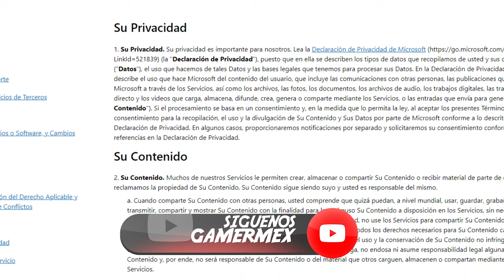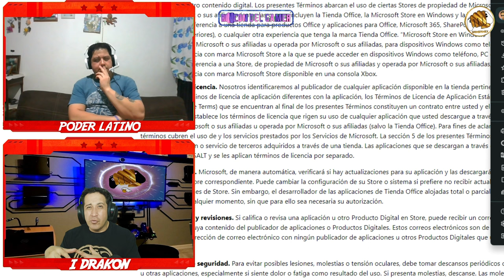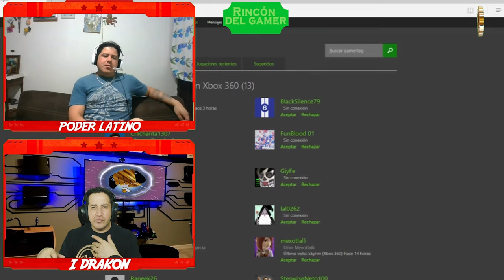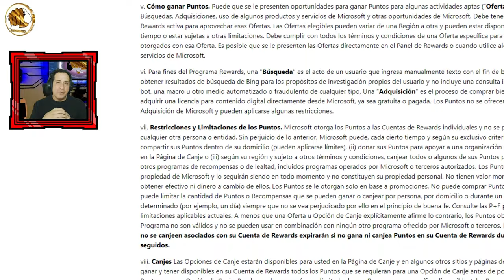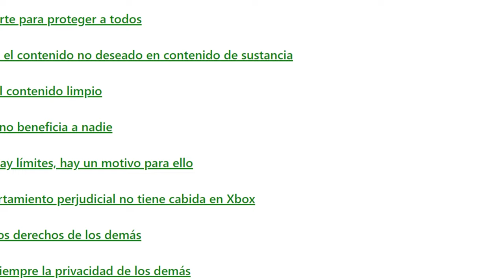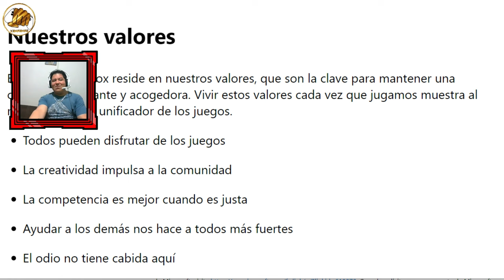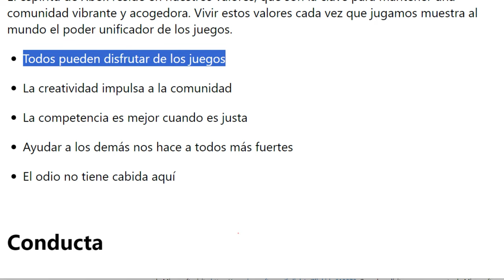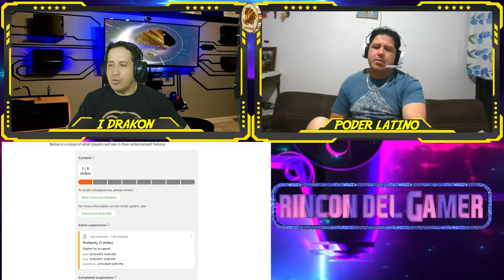Rincón del gamer: Normas falsas de XBOX